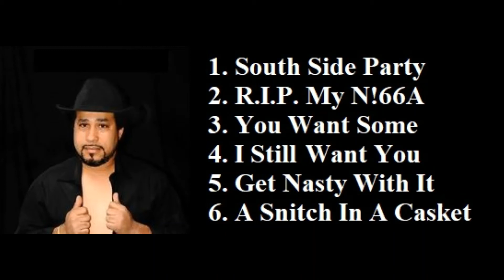TEXAS LOVE - Raymundo Broussard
Another Broussard Brothers Production Mix Tape